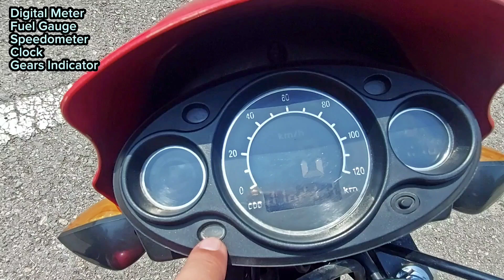Super Power 70cc Deluxe | Sp 70 Deluxe | سپر پاور نے کمال کر دیا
Super Power 70 Deluxe is offer new 70cc bike namely sp 70 deluxe with amazing features which should be available in all bike because of these you will feel peace of mind and comfort
 سپر پاور نے کمال کر دیا